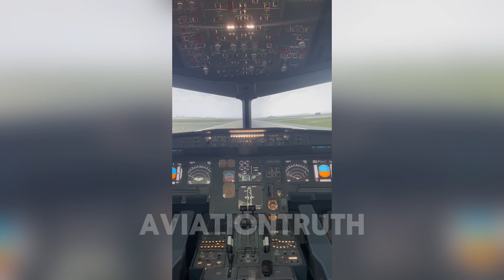My longest video presently! (outdated)